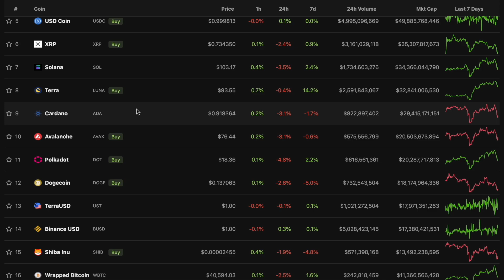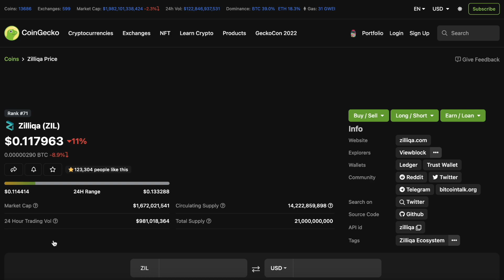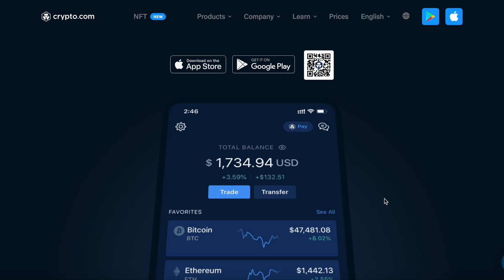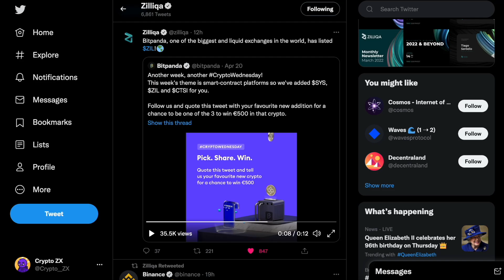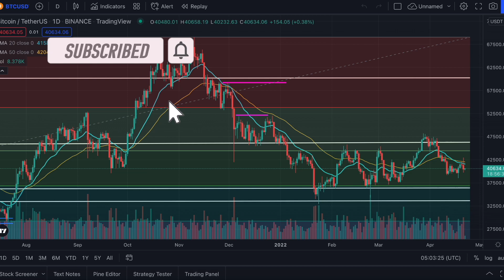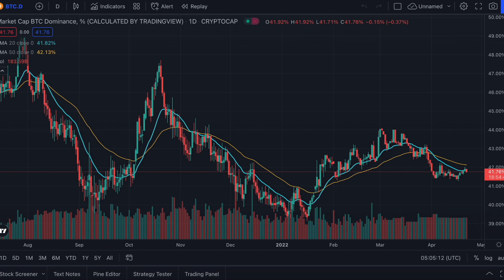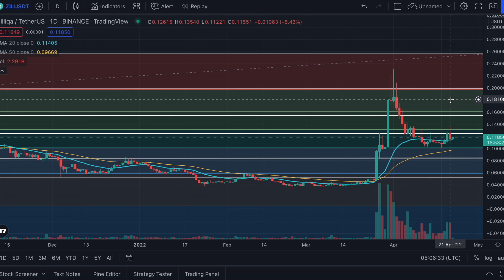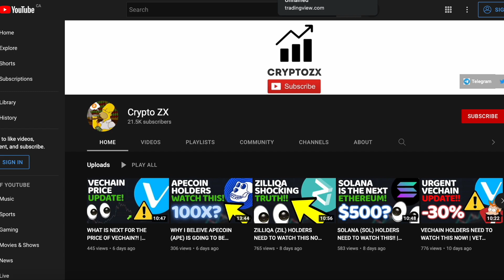ZILLIQA HOLDERS NEED TO WATCH THIS! | ZILLIQA BULLISH UPDATE | CRYPTO NEWS | BITCOIN | ETHEREUM